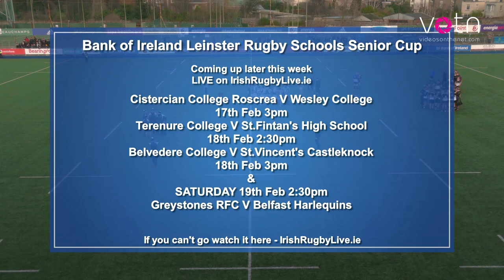Newbridge College v St Gerard's School | Bank of Ireland Leinster Schools Senior Cup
Watch in full the action from Newbridge College v St Gerard's School in the first round of the 2022 Bank of Ireland Leinster Schools Senior Cup.